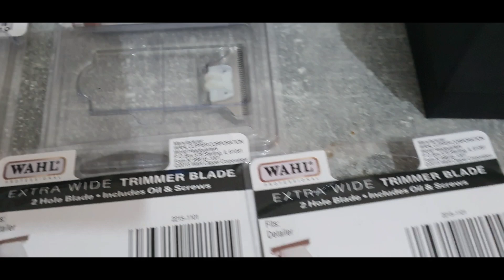More and more Babyliss *Replica*